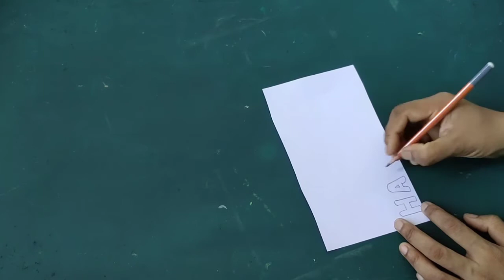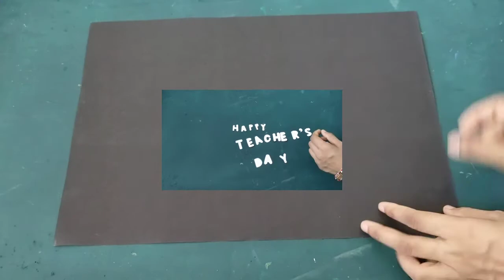Amazing teachers day greeting card | International Literacy Day| teachers day gift ideas SumansCraft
Hello friends
Happy teachers day in advance...
Today i will show you how to make teachers day card or innovative craft
teacher's play important roll for International Literacy Day
Teachers day special ideas
teachers appreciation day 2020
teachers day 2020
handmade teachers day gift ideas
Greeting Card.

In this tutorial we will learn a very easy simple and colourful card.
I hope you will like this card.
made this card for special teacher name shruti arjun anand
REQUIRED  MATERIAL :
COLOR PAPER
SCISSORS
GLUE
creator craft
greeting cards latest design handmade, teachers day paper craft